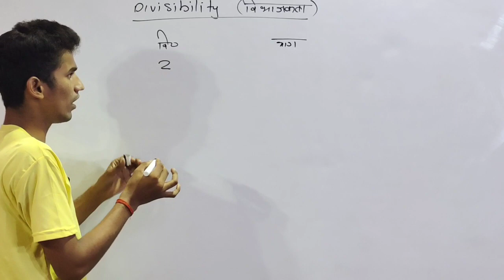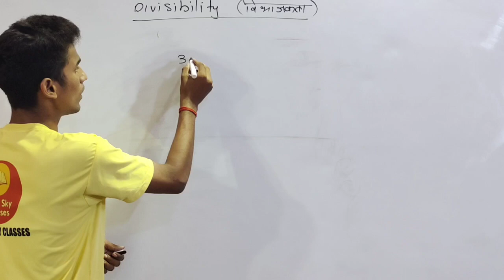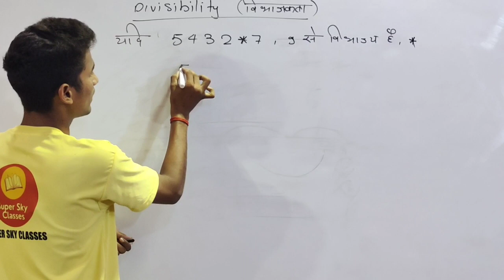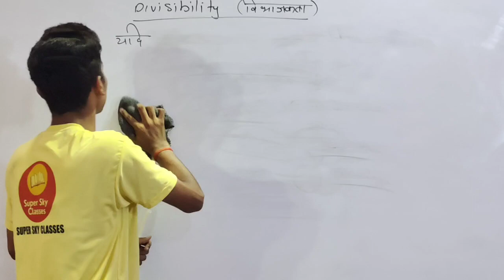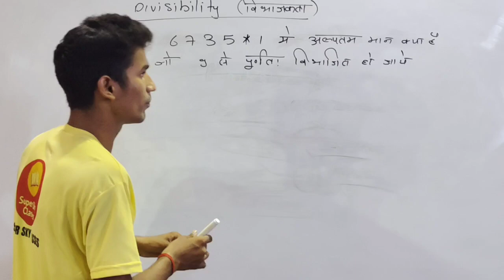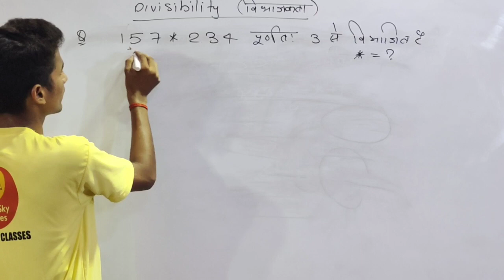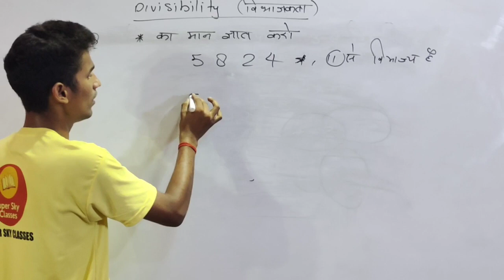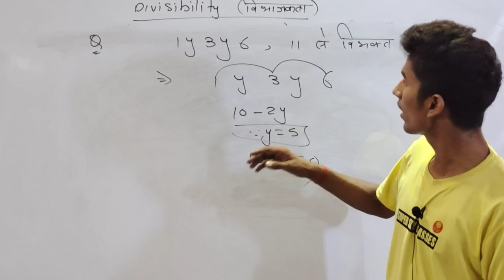COAST GUARD GD/DB||MATHS||DIVISIBILITY||BY-RANJEET SIR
Option - pay at once

COAST GUARD GD/DB NEW VACANCY 2021

COAST GUARD NEW SYLLABUS 2021-

COAST GUARD MATHS SYLLABUS 2021-

COAST GUARD SCIENCE SYLLABUS 2021-